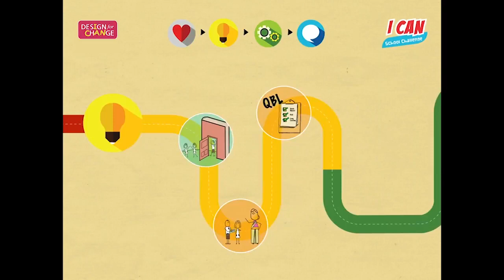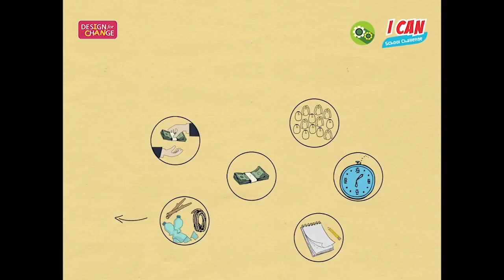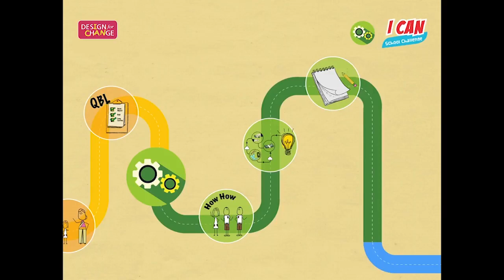DFC 四步驟簡介 實踐 DO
DFC 臺灣挑戰之版本呈現在字幕中，若與口述內容不合，請以字幕為主。